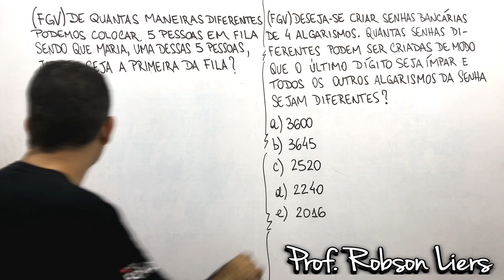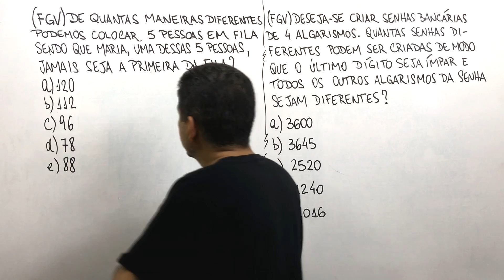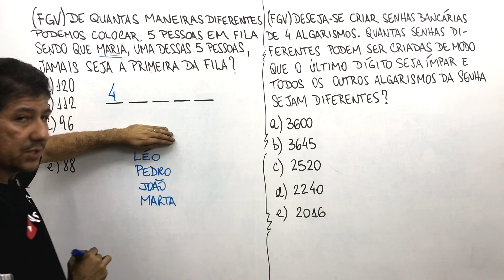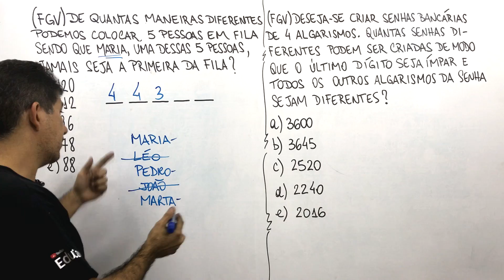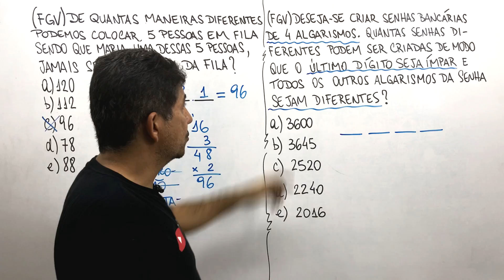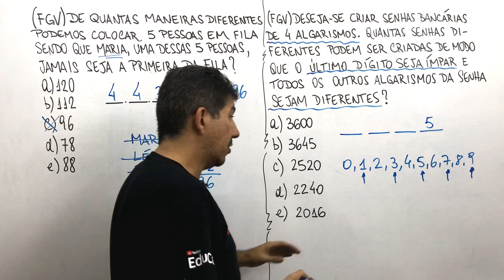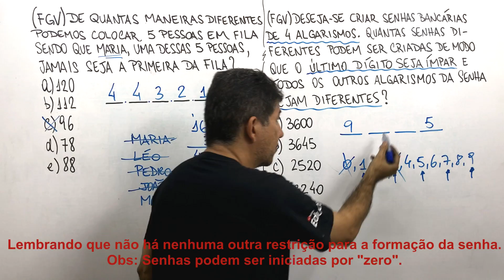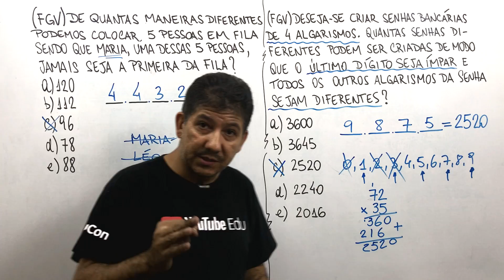FGV - 2 QUESTÕES DE CONCURSOS - ANÁLISE COMBINATÓRIA - Prof Robson Liers - Mathematicamente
✔Este vídeo faz parte de uma série de vídeos com questões para o  concurso da Polícia Militar de São Paulo da banca FGV,  que é uma das bancas mais conceituadas em concursos públicos. Não perca essa aula, pois eu vou mostrar a solução passo a passo de duas questões envolvendo problemas de análise combinatória  da banca Fundação Getúlio Vargas.

✔Uma das grandes dificuldades do aluno e do candidato ao concurso público na hora da prova é saber interpretar os problemas de matemática. E as questões da FGV  são muito bem elaboradas. Aqui no canal você irá aprender a interpretar  as questões da banca que irá fazer a prova de matemática da Polícia Militar de São Paulo.

Questões do vídeo:
(FGV) De quantas maneiras diferentes podemos colocar 5 pessoas em fila sendo que Maria, uma dessas 5 pessoas, jamais seja a primeira da fila?
a) 120
b) 112
c) 96
d) 74
e) 88

(FGV) Deseja-se criar senhas bancárias de 4 algarismos. Quantas senhas diferentes podem ser criadas de modo que o último dígito seja ímpar e todos os outros algarismos de senha sejam diferentes?
a) 3600
b) 3645
c) 2520
d) 2240
e) 2016